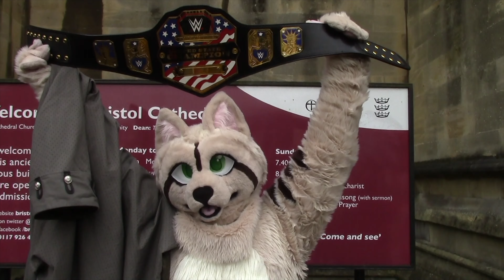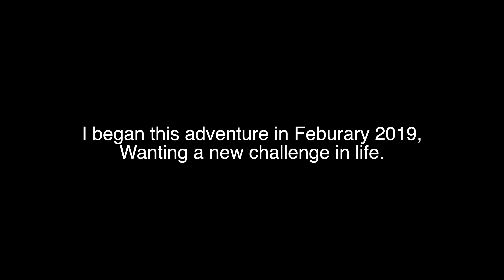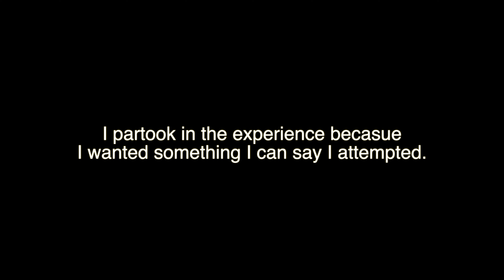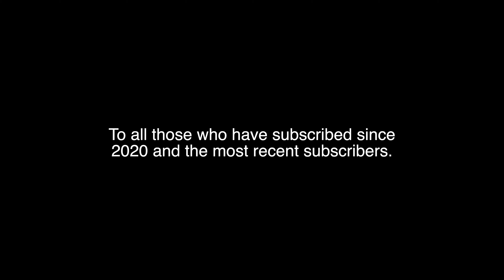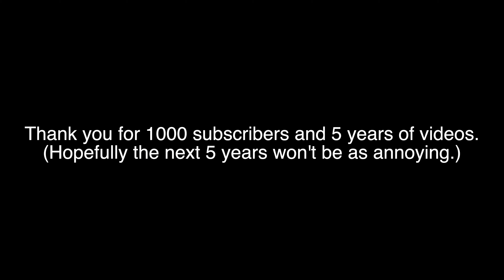1000 subscriber video (REUPLOADED)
I made this short video to show my appreciation and gratitude for it.
I make videos and have adventures as a sign of me enjoying myself.